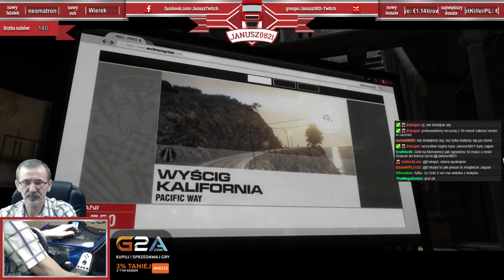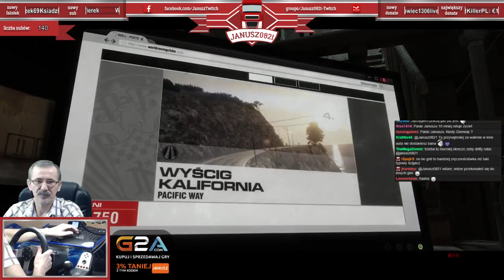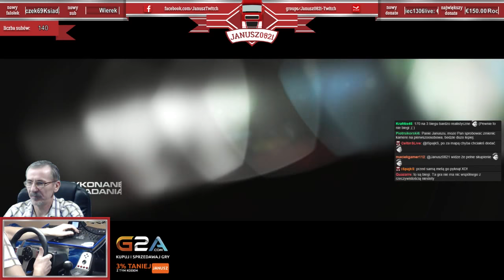GRID 2 - zaznajamianie się z grą